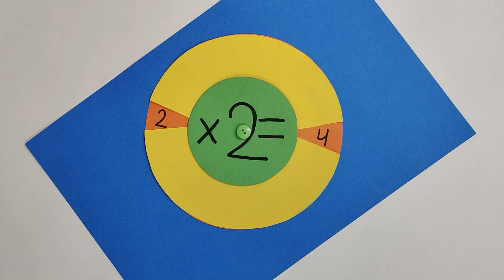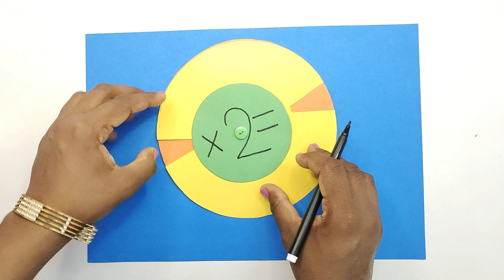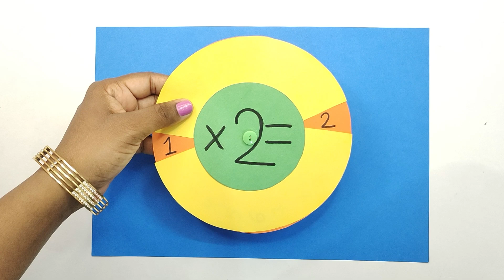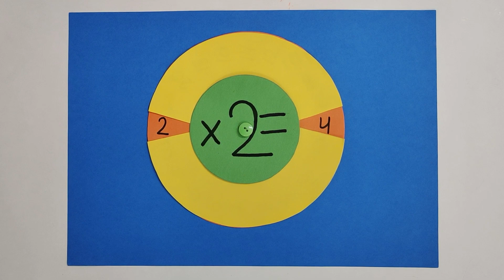Maths Working Model | Multiplication Table | Maths Game For Students | Math TLM | Easy Math For Kids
Welcome to @PoojaArtsAndCrafts your go-to destination for unleashing creativity and bringing art into everyday life! 🎨✂️

Join us as we explore the colorful world of arts and crafts. Whether you’re a seasoned crafter or just starting out, our channel is brimming with inspiration. From easy DIY projects to intricate origami tutorials, we’ve got something for everyone.

What We Offer:

Step-by-Step Tutorials: Learn how to create beautiful crafts with our easy-to-follow guides.
DIY Home Decor: Transform your space with unique and personalized decorations.
Upcycling Ideas: Turn the old into new with innovative upcycling projects.
Crafts for Kids: Fun and safe crafting activities perfect for little hands.
Seasonal Specials: Celebrate each season with themed crafts that add a festive touch to your home.

Community of Crafters: Join a growing community who shares your passion for creativity.
Interactive Learning: Comment, suggest, and participate in our crafting challenges.